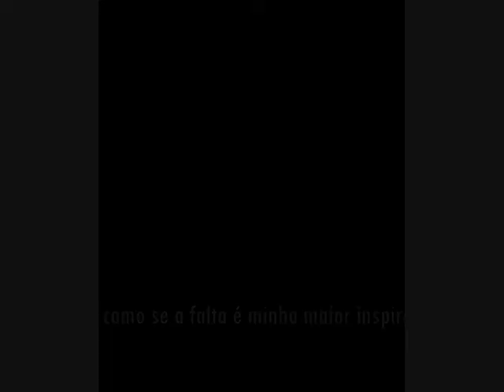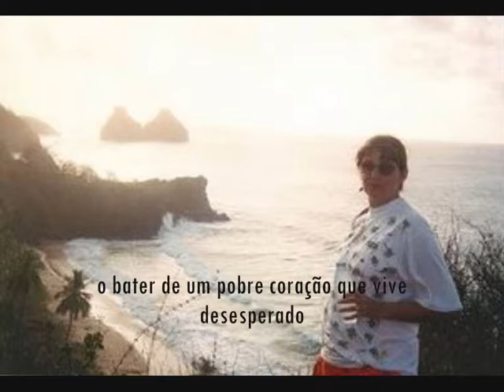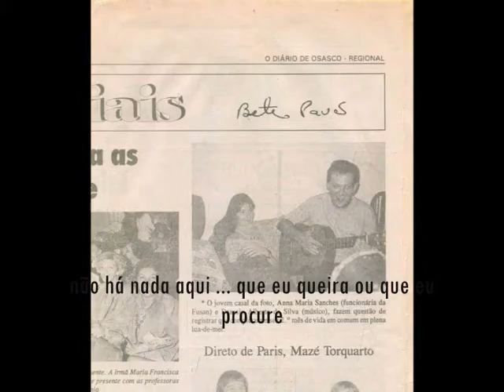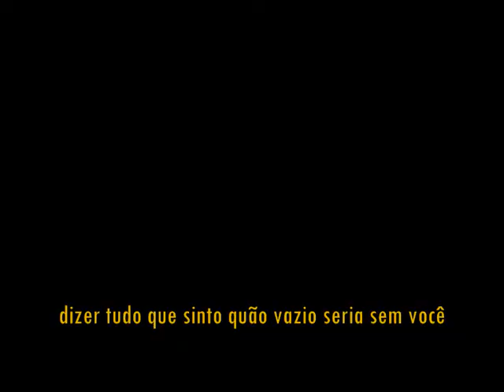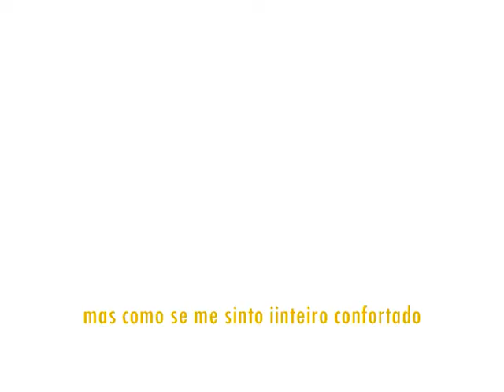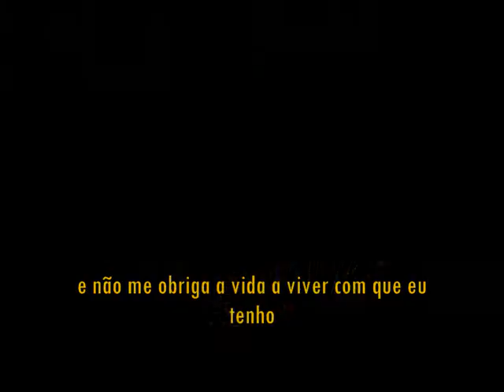Uma música pra você que tenho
Música e Letra de Dráusio, para a Gorda